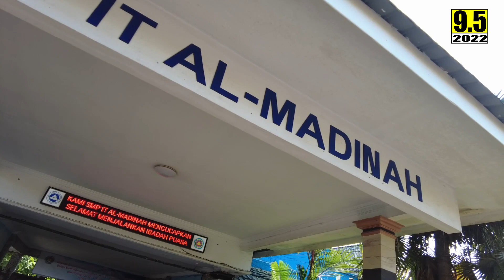Family Project #74 Behind the scene, Pemotretan Buku Tahunan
Keseruan di balik pembuatan buku tahunan ala-ala Dark Academia kelas 9.5 SMPIT AL-MADINAH tahun 2022